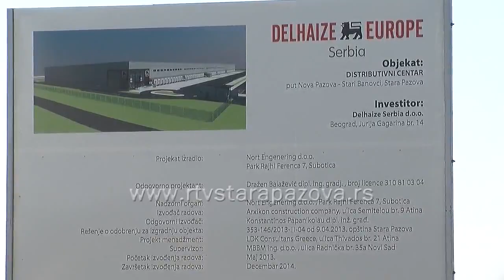Новом инвестицијом 750 нових радних места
Камен темељац за изградњу дистрибутивног центра мултинационалног трговинског ланца Делез, свечано су у четвртој пазовачкој индустријској зони, поставили министар спољне и унутрашње трговине и телекомуникација Расим Љајић, председник и генерелни директор Делез групе Пјер Оливије Бекерс и председник општине Стара Пазова Ђорђе Радиновић. Инвестиција дистрибутивног центра вредна је 50 милиона евра, а центар ће након завршетка прве фазе градње крајем 2014. године, имати 70.000 квадратних метара и запошљаваће око 750 људи. Председник ове престижне компаније Пјер Оливије Бекерс је истакао да је изградња дистрибутивног центра доказ да је Србија камен темељац за присуство Делеза у југоисточној Европи. Он је указао на велики потенцијал српског тржишта које, како је истакао, расте, развија се и обећава.